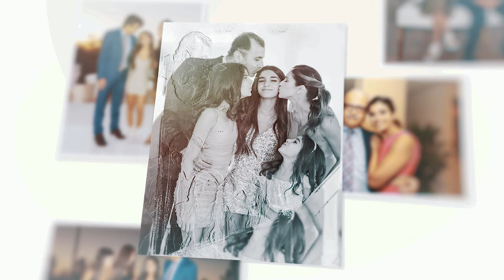Daniella's Bat Mitzvah Highlights - Leo's Best Pictures Production